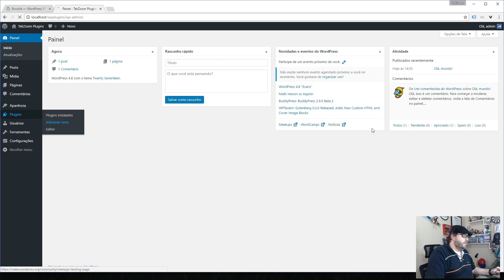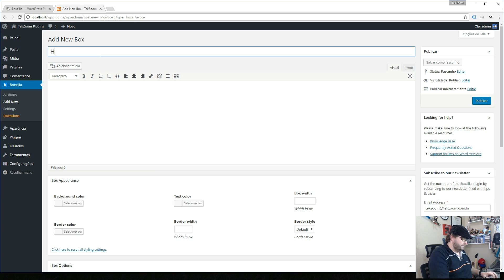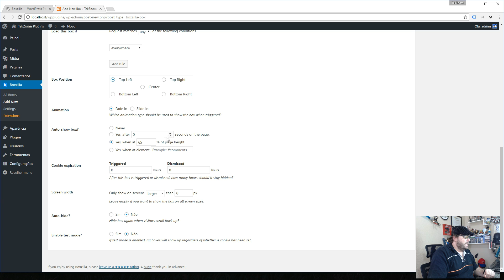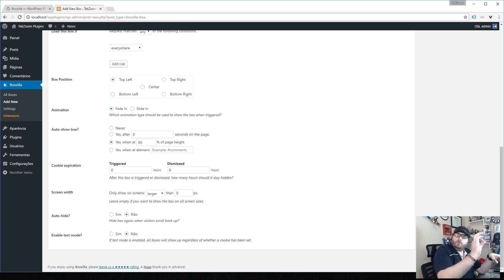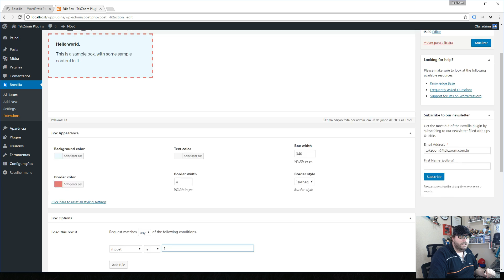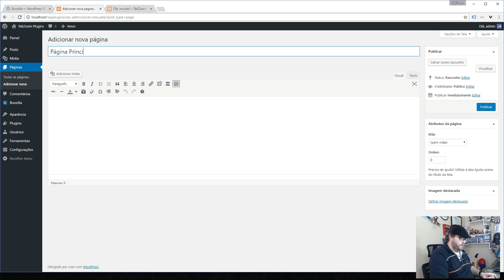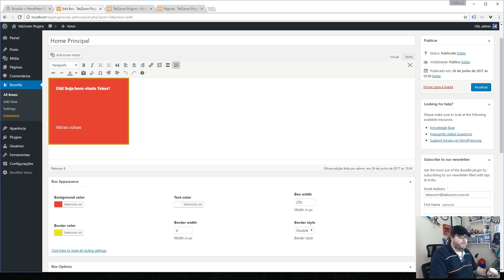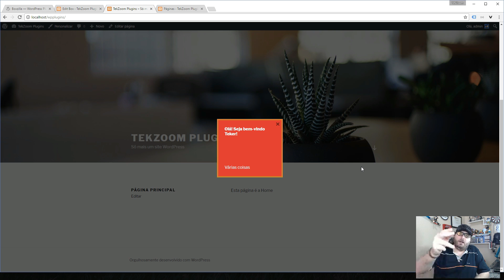TOP PLUGINS WORDPRESS - Lightbox e Modal com o plugin Grátis Boxzilla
Conheça o TOP 10 PLUGINS GRÁTIS e OPEN SOURCE para WORDPRESS do TekZoom. Neste primeiro vídeo vamos falar do Boxzilla para criação de Modais com links para ações.

Vamos produzir 10 vídeos e cada um irá mostrar de forma completa o Plugin, inclusive como realizar a instalação e configuração inicial.

O Boxzilla é um plugin Grátis que pode ser utilizado para criação de Modal com configurações avançadas de visualização e conteúdo.

▓▓▓▓▓ - VEJA NOSSO ARTIGO COMPLETO - ▓▓▓▓▓

▓▓▓▓▓ - FAÇA PARTE DO TEKZOOM - ▓▓▓▓▓

Todo o conteúdo mostrado neste vídeo é gratuito e pode ser baixado e utilizado por qualquer pessoa, sem o pagamento de qualquer tipo de taxa extra.